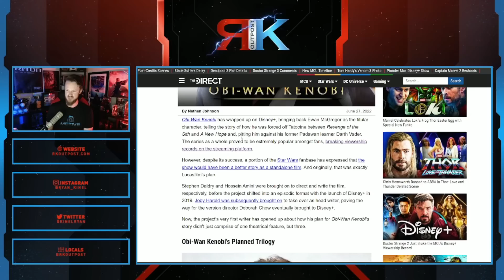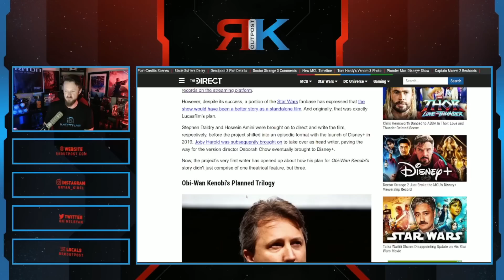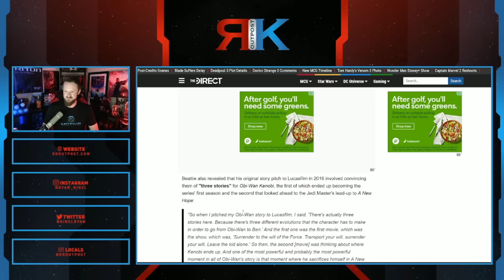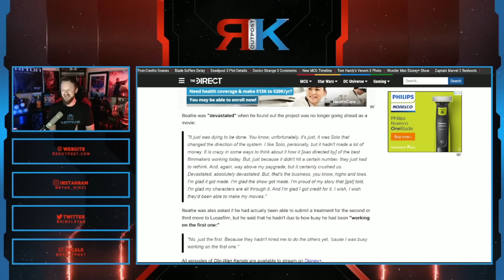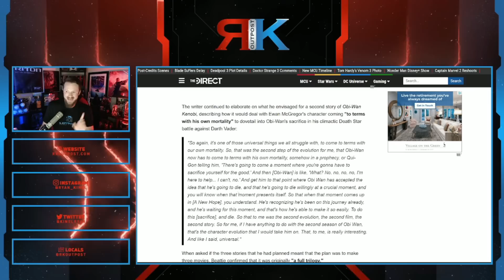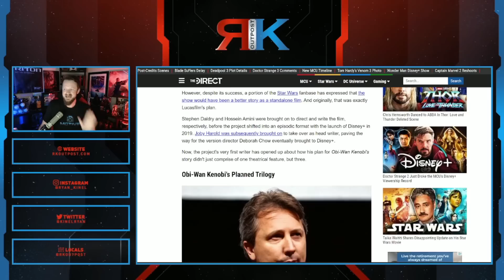Disney Star Wars Thought Obi-Wan Kenobi Would FLOP Like Solo | Original Writer Speaks Out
A HUGE thank you to the following Patrons!:
Master Level:

Knight Level:

Mike Jackson -
Saberian Dream –
Rushin Bob -
Padawan Level:
Optimus Prune -
R R -